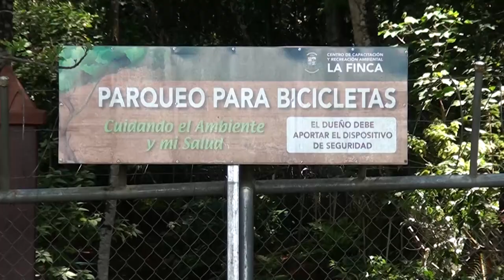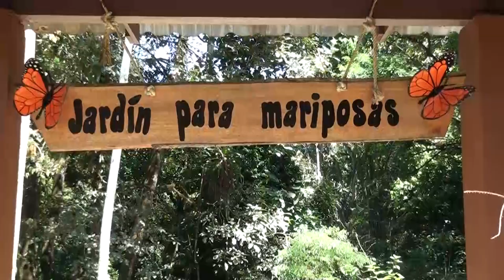El 14 de marzo será la reapertura de la Finca Municipal en Pérez Zeledón